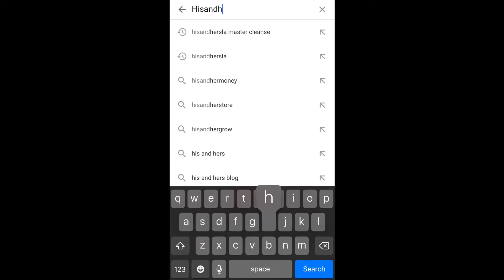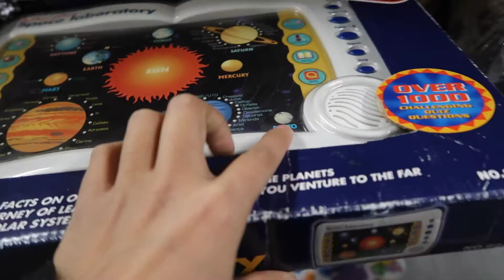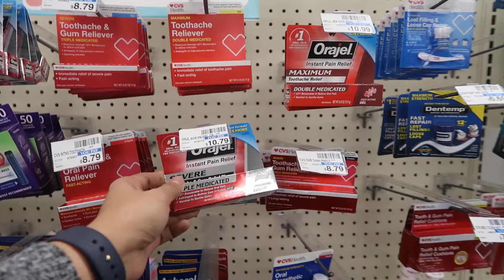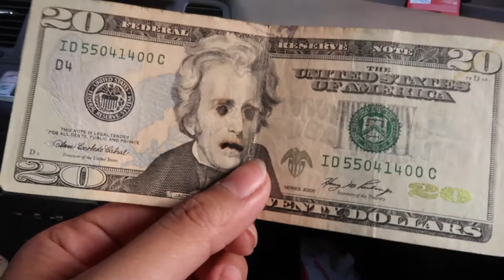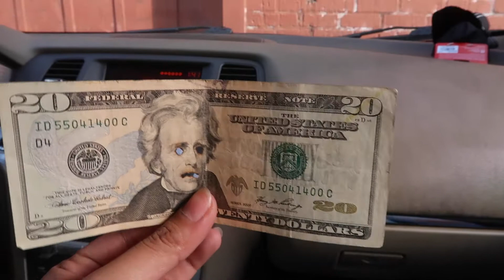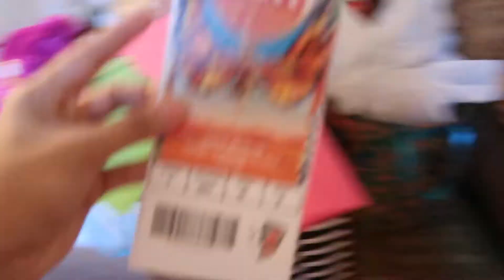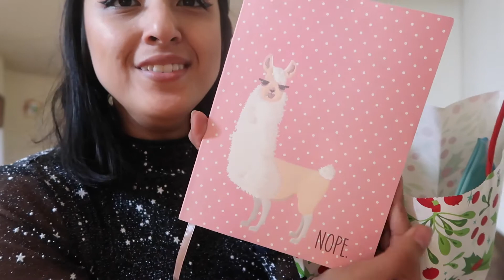Christmas 2017 Vlog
Thanks for stoping by.

Peace and blessing to you and yours.